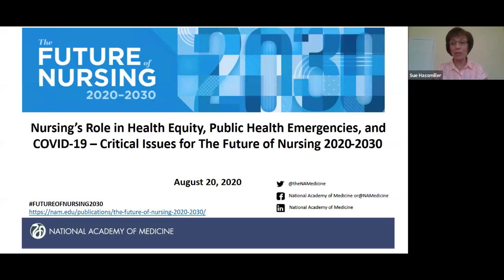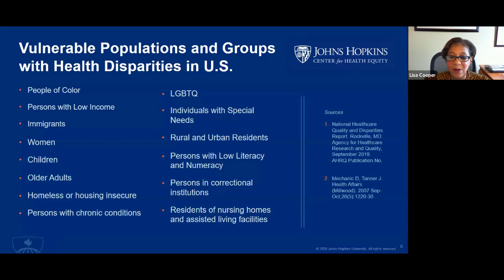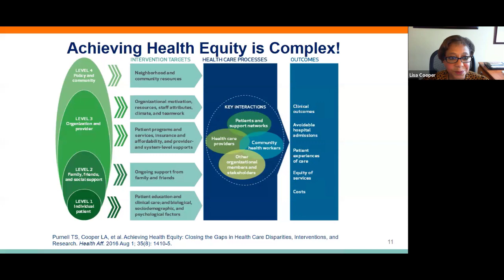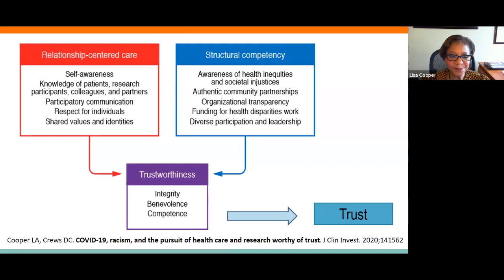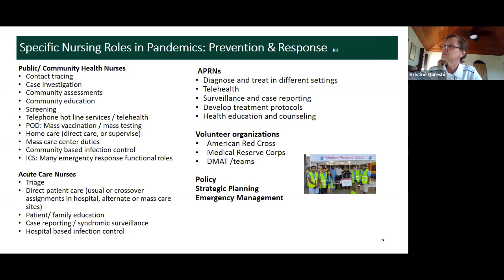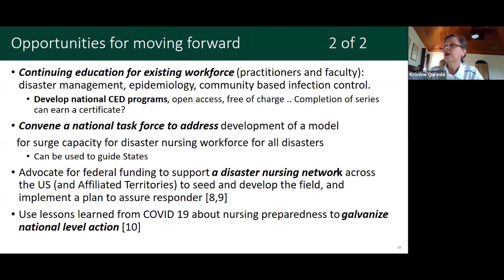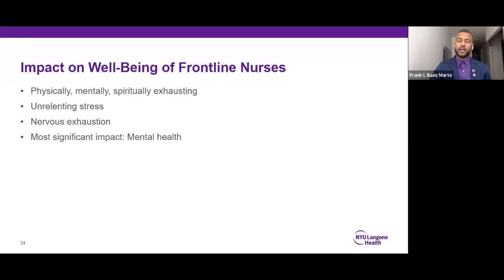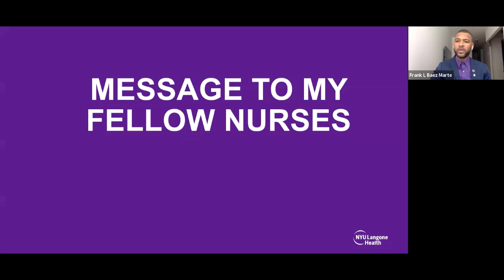Nursing’s Role in Health Equity, Public Health Emergencies, and COVID-19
On August 20, 2020, the National Academy of Medicine hosted a free 90-minute webinar on Nursing’s Role in Health Equity, Public Health Emergencies, and COVID-19 – Critical Issues for The Future of Nursing 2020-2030.

During the webinar, representatives from the NAM study on the Future of Nursing 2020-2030 shared updates on the study’s status and sought public input on nurses’ roles in responding to COVID-19. A panel of experts also discussed how nursing can advance health equity, the role of nurses in public health emergencies, and nurses’ experiences on the frontlines of COVID-19.